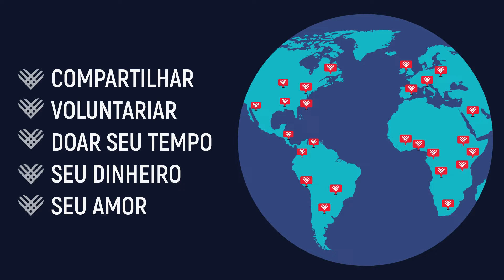Hoje é Dia de Doar!